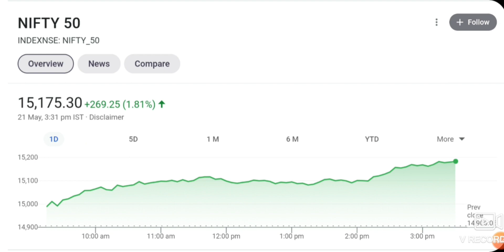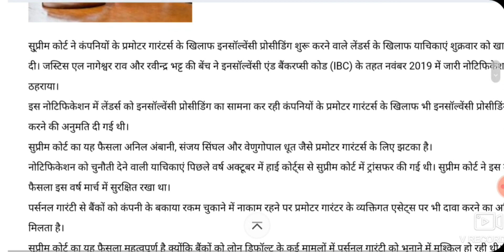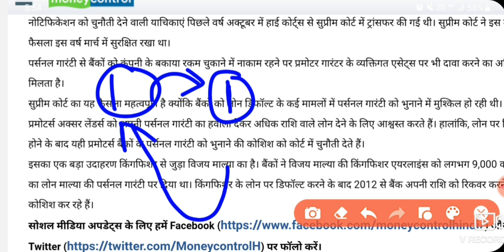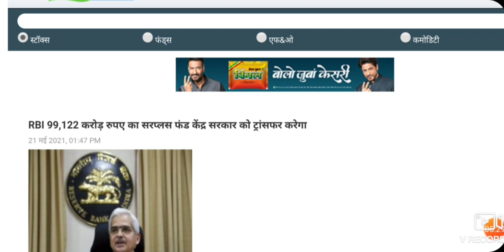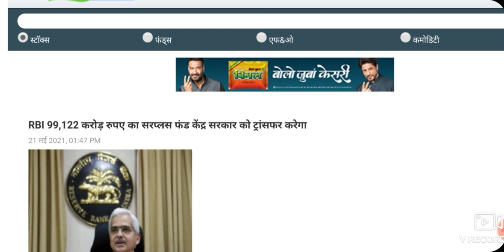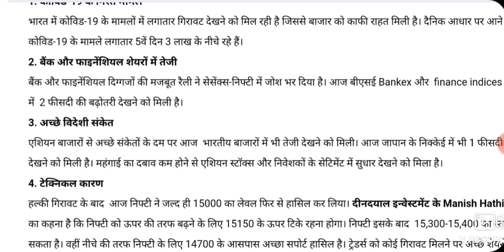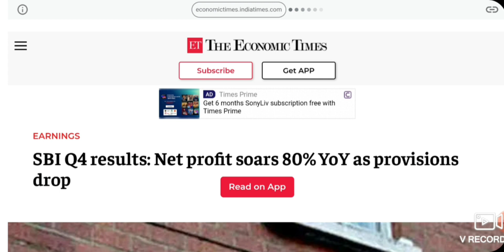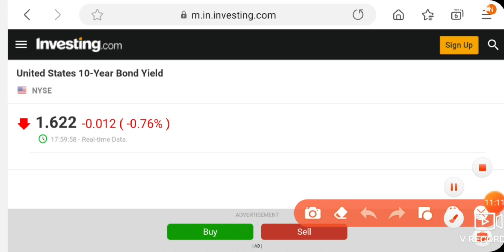TODAY 21 MY STOCK MARKET UPDATES | NIFTY RALLY, SENSEX RALLY REASON | BANK NIFTY NEW